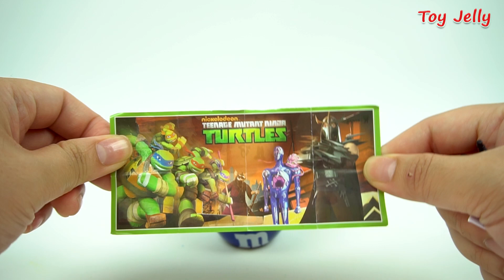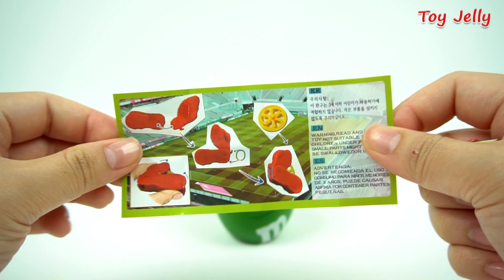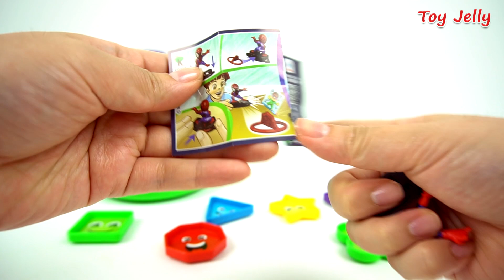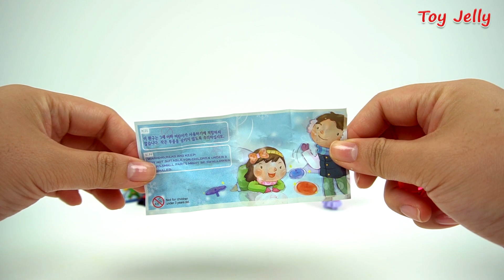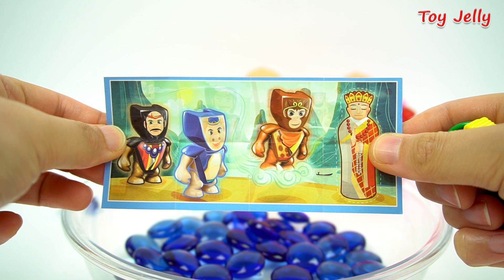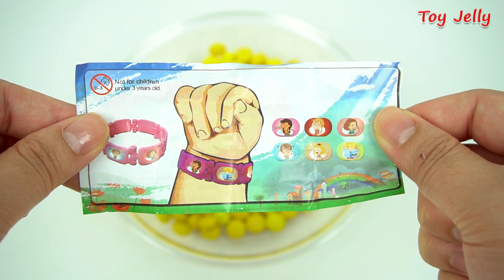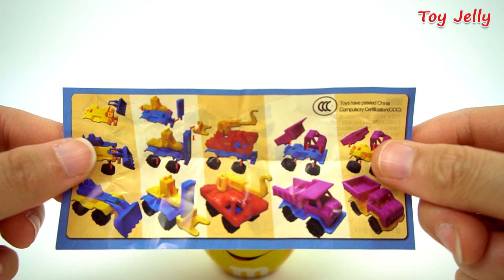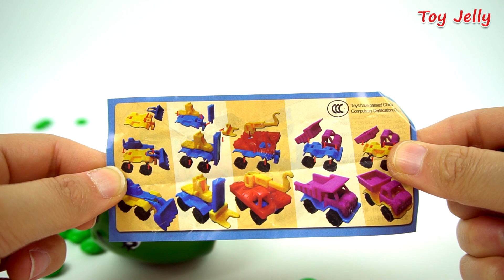DIY Colors Slime Jelly Clay High Heels Learn Colors Kinder Surprise Eggs Baby Finger Family Song